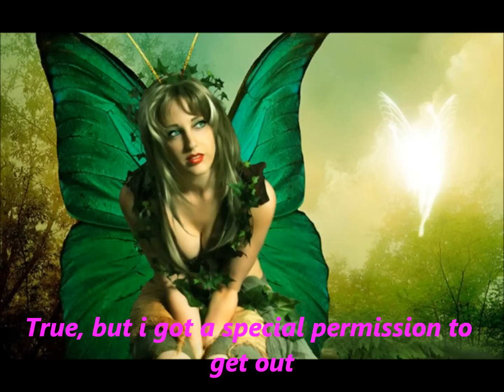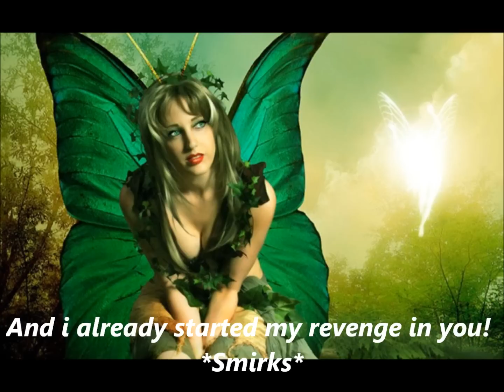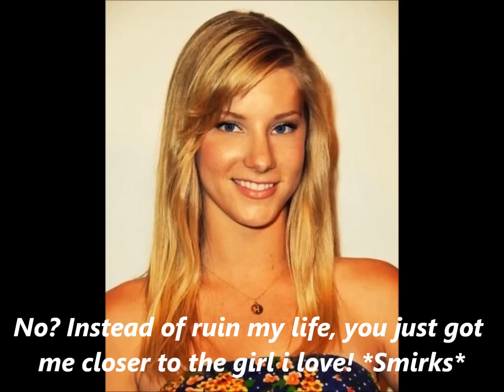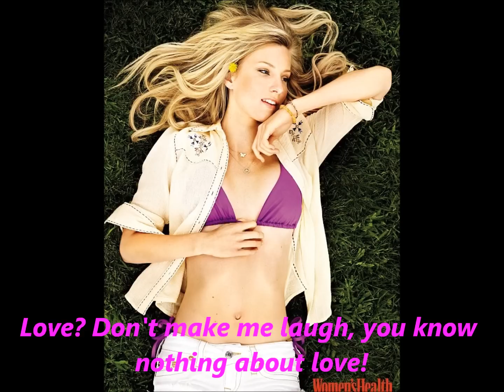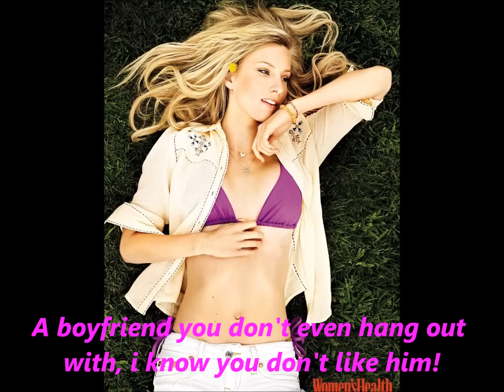A Brittana Story Best Vacation Ever Episode 19